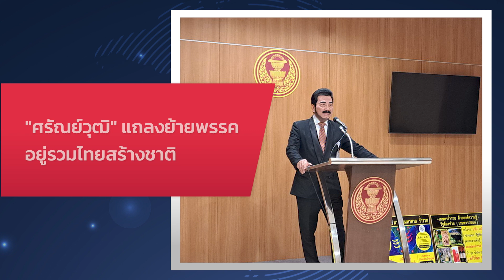ผบ.ตร. ยอมรับใช้กระสุนจริงระงับเหตุ "ตร.คลุ้มคลั่ง" : 16-03-66 | iNN Breaking News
ผบ.ตร.ยอมรับ ใช้กระสุนจริงระงับเหตุ สว.กานต์ คลุ้มคลั่ง เนื่องจากมีการตอบโต้ด้วยกระสุนจริง ยืนยันปฏิบัติตามแผนยุทธวิธี ยืนยันไม่ได้เครียดจากเรื่องงานคาดเป็นสภาวะทางจิตที่ผิดปกติ

- ภท.ฟ้องกลับ ชูวิทย์
- สมศักดิ์-สุริยะ เข้ากราบลา ประวิตร
- ศรัณย์วุฒิ แถลงย้ายพรรค